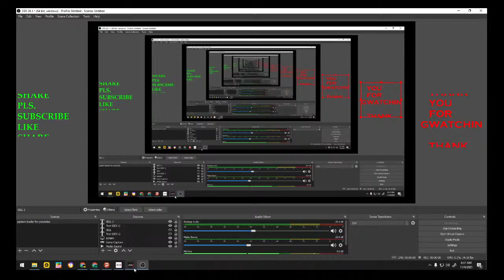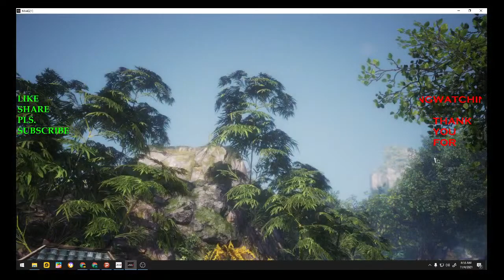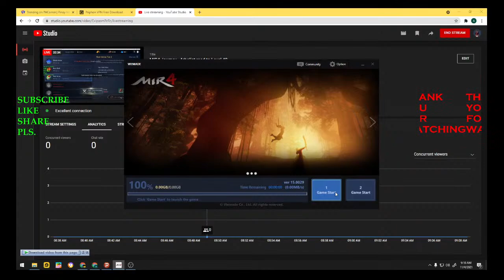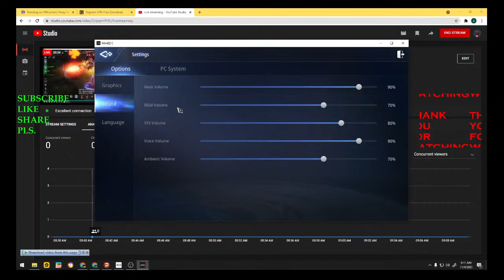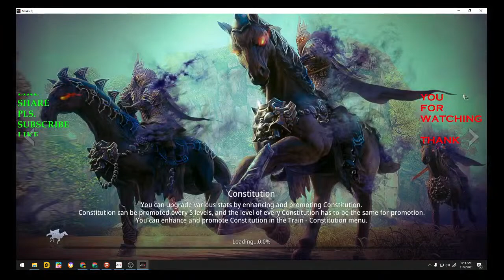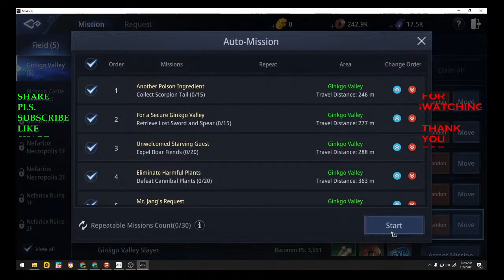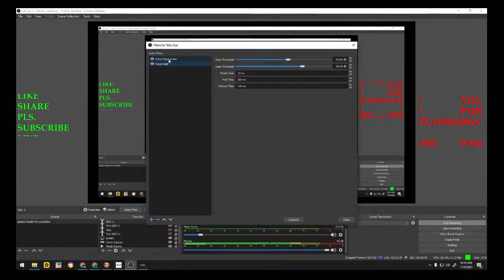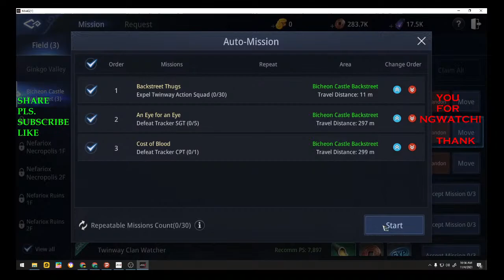MIR4 Journey - Arbalist road to Level 40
Day to day live streaming of playing MIR4, road to level 40 faster.

daily mining, daily gather tools to enhance, crafting: skills, power, damaged attack to monster and boss.